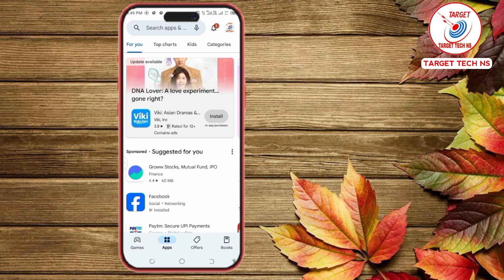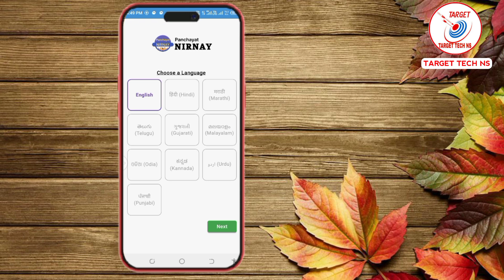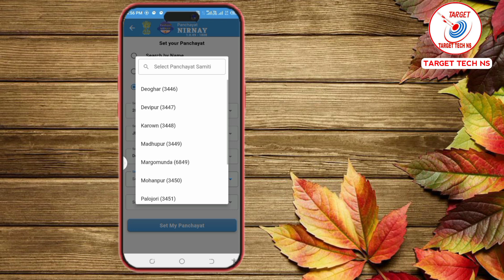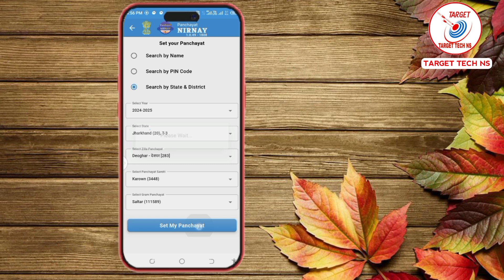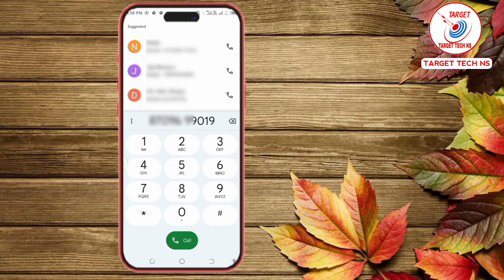किसी पंचायत के मुखिया का मोबाइल नंबर कैसे निकाले || Apne Gaon Ke Mukhiya Ka Number Kaise Pata kare